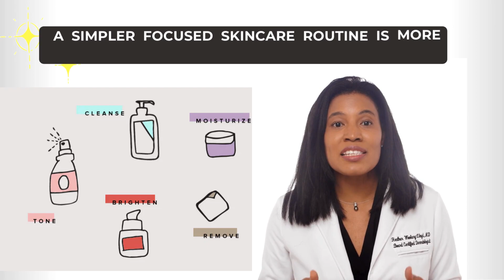Three Skincare Myths You Need to Know About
🔥 For skincare news and trends, check out my weekly DermFriends Newsletter ➡️

⏱️⏱️Timestamps⏱️⏱️
00:14 - Myth #1
00:46 - Myth #2
01:20 - Myth #3
01:31 - Concentrate on the Basics